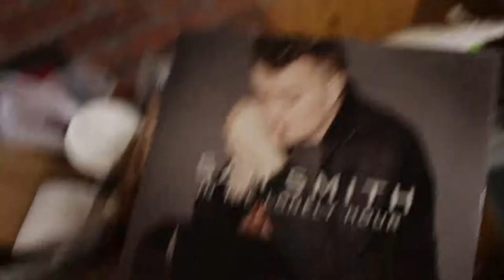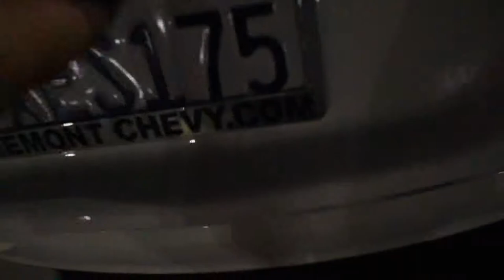Building A SilkScreen Machine & Eating *Korean BBQ*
This was a pretty satisfying successful day! I ended up building my silk screen machine! WILL BE DROPPING MERCH SOON! and I hung out with my family and had great time eating Korean bbq! It doesn’t get any better than this!

Make sure you like this video! Turn on your post notifications to receive a shout out! And always comment on your favorite part! Grow with us as a family!